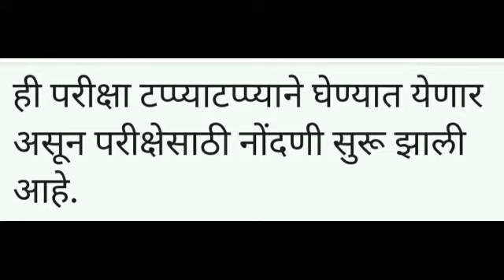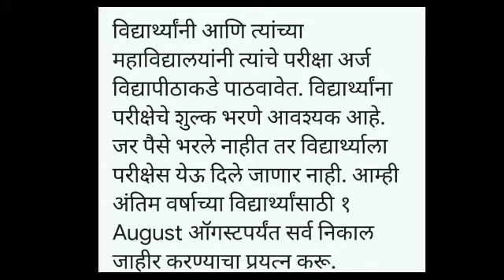🔴 Summer Semester Exam News Today | Online Exam News | Pune University | SPPU Summer Semester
Uday Samant Live Today | All University Very IMP | SPPU | MU | RTMNU | BAMU | Srtmun | SGBAU

Amarnath Academy I will discuss various topics on my channel
• Exam Update
• Motivational videos
• Career guidance
• All important information related to ststudent

So ,

Pune University Online Summer Semester Exam News Today | SPPU Online Exam  Pune Uni

Pune University Online Winter Semester Exam News Today | SPPU Online Exam News  | Pune Uni
 Uday Samant Live Today | All University Very IMP | SPPU | MU | RTMNU | BAMU | Srtmun | Uday Samant

Pune University Online Winter Semester Exam News Today | SPPU Exam Online News

Winter Exam Cancelled | Latest Circular | या विद्यापीठाच्या हिवाळी परीक्षा पुढे ढकलल्या | Srtmun

 1. pune university exam news
 2. pune university exam news today
 3.pune university backlog exam news
 4. pune university online exam
 5. pune university
 6. pune university latest news
7. sppu
8. sppu exam news today
9. sppu latest news
10. sppu backlog exam news today
11. sppu online exam
12. sppu atkt exam news
13. sppu atkt
14.sppu atkt update
15. sppu backlog exam 2020
16. sppu backlog exam news 2020
17. sppu backlog exam circu
18. pune university backlog exam 2020
19. sppu mock test
20.sppu results

update University exam news update University exam 2020 University exam breaking news University exam news 2021 today University exam 2021 University exam news University exam dates 2021 University exam kab hoga University exam breaking news Maharashtra MSBTE MSBTE news MSBTE exam MSBTE new update MSBTE 2021 MSBTE latest news MSBTE exam summer 2020 MSBTE updates MSBTE summer 2020 exam date MSBTE timetable summer 2021 MSBTE exam updates degree exam degree exam 2020 diploma exam jaMaharashtra 2020 diploma exam news diploma exam dates diploma exam latest news padamshree Dr d y Patil vidyapeeth Navi Mumbai Dr babasaheb ambedkar technological University lonere Dr balasaheb sawant konkan krishi vidyapeeth dapoli international Institute for population sciences Mumbai Institute of chemical technology Mumbai Jintamani baba ki jay bharati vidyapeeth deemed University Pune savitribai phule Pune 1. sppu exam news today 2. sppu exam news today in hindi 3. sppu college reopening 4. sppu college reopening abp maza 5. pune university exam news 6. pune university exam news backlog 7. exam news 2020 today 8. rtmnu nagpur university news today 9. uday samant latest news 10. uday samant latest news today live 11. msbte latest news 12. msbte latest news about exam pune university exam news pune university exam news today pune university online exam pune university pune university latest news sppu sppu exam news today sppu latest news sppu online exam Rounak Sir pune university regular exam pune university regular exam 2020 pune university exam 2020 latest news sppu regular exam sppu regular exam news sppu regular exam update sppu regular exam news 2020 sppu news unipune regular exam news sppu regular exam mode All doubt solve Doubt master video Backlog students YD or Dropped students Regular students Maharashtra university students Pattern of exam 2020 Exam pattern Medical exam Agricultural exam Agriculture University Pune University Mumbai University Amravati University Autonomous college Private college UGC Doubt of students Official News about GR Exam 2020 Diploma and polytechnic exam MSBTE All University